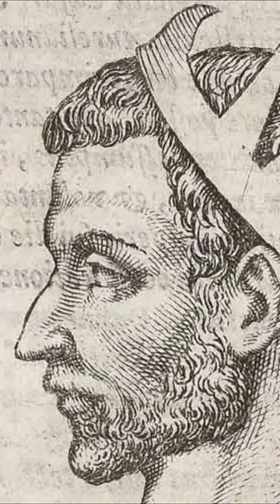Should We Celebrate Valentines Day?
Should we celebrate Valentines Day and it's dark history?

Check out our friends at Copper Johns Beard Company if looking for some beard care products.

If you like merch can check out the Beard Laws shop

Beard Tools
Beard Combo
Beard Oil
Beard Laws Wish List

Beard Laws Volume One
Beard Law 1) When 2 Beards cross paths, the larger beard has the right of way
Beard Law 2)  Playoff Beards are for athletes and posers.
Beard Law 3) When you have a beard the only questions about sex is how often?
Beard Law 4) The number 4 is the number of stability, order, completion of justice and symbolizes building a strong foundation. The Pythagoreans believed the number four was a perfect number. Pythagoras had a great beard. Coincidence? I think not.
Beard Law 5) High fives are cool and all but us bearded men we beard five.
Beard Law 6) A beard does not have an off switch. It’s constantly turning people on.
Beard Law 7) The number 7 is a highly spiritual number that is associated with intuition, mysticism, inner wisdom,deep inward knowing and now growing a beard. Beard Law 7 combines practical Beard Law 4 with mystical Beard Law 3. As a result, Beard Law 7 carries a meaning that’s both practical and mystical.
Beard Law 8) The Magic 8 Ball Law- There’s no need to ask the magic 8 ball if your beard looks good, looks sexy, or will it get you laid. It even knows to always come back yes.
Beard Law 9) Sometimes the carpet out-shines the drapes.
Beard Law 10) The Ranking Law - This is the law to define how great your beard truly is. So leave a comment of your ranking 1-10 of this beard! Bearded brothers create your video using this sound to see who has the greatest tik tok beard of them all!
Beard Law 11) Beards are like the Atomic #11 when you have one you are Sodium Fine!
Beard Law 12) A warrior's greatest weapon isn’t wielded, it’s grown.
Beard Law 13) Just like hotels and airlines we are forced to skip this law. Just pretend this never happened and go about your day.
Beard Law 14) If you touch my beard without asking i'll touch your butt without asking
Beard Law 15) Many seasons come and go. Beard season never ends.
Beard Law 16) A beard is not an accessory, a face is.
Beard Law 17) Men don’t cry we water our beards.
Beard Law18) No scarf, good, no problem
Beard Law19) When you have a beard don’t expect anyone to ever look you in the eyes.
Beard Law20) Beards are a canvas of testosterone.
Beard Law21) Beards might make her clothes fall off, this rule helps you in the court of law.
Beard Law 22) The Taco Tuesday Law - Never trust a fart on taco Tuesday or better yet wet fart Wednesday.
Beard Law 23) Beards they make everything better and wetter
Beard Law 24) Don’t tug the mug rug
Beard Law 25) The Christmas Law, when the office can’t have a tree you decorate the beard.

What is a beard? A beard is the hair that grows on the jaw, chin, upper lip, lower lip, cheeks, and neck of humans and some non-human animals. In humans, usually pubescent or adult males are able to grow beards. Some women with hirsutism, a hormonal condition of excessive hairiness, may develop a beard.